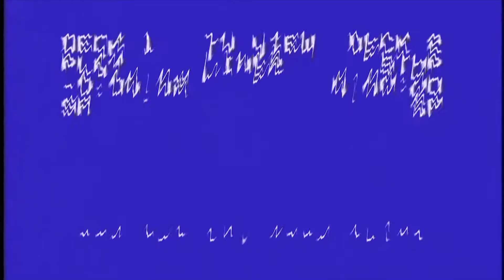Ikiryō - Ukāru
Zodiac Music

Ikiryō - Ukāru  EP